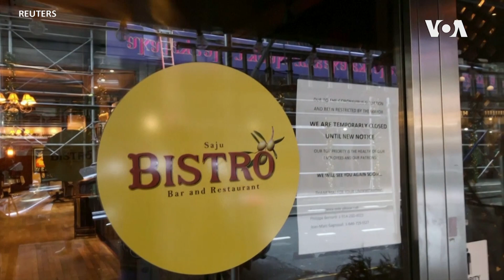聯儲局主席鮑威爾：美國經濟復甦之路漫長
美國聯邦儲備局主席鮑威爾星期日在美國哥倫比亞廣播公司節目《60分鐘》上說，新冠疫情導致商業活動停擺，可能輕而易舉地讓美國第2季經濟崩跌20%到30%。不過，他也說，儘管美國失業率可能攀升20%到25%，這是自1930年代以來未曾見過的情況，但是他認為美國將會避免另一次的大蕭條。鮑威爾預計，經濟要能夠恢復，可能得花一段時間，假設沒有第二波疫情，經濟可望在今年下半年穩步回升。